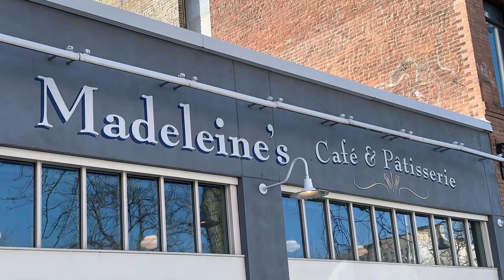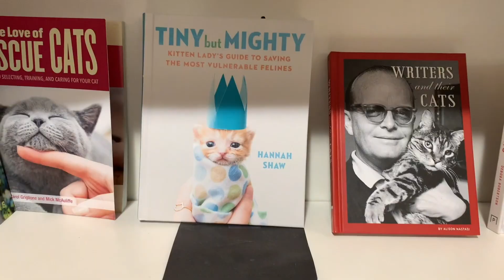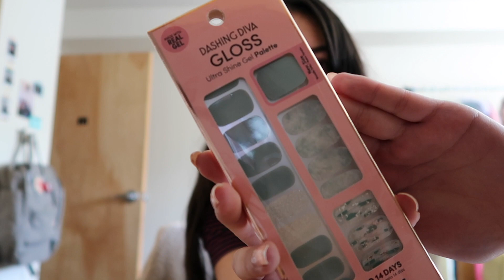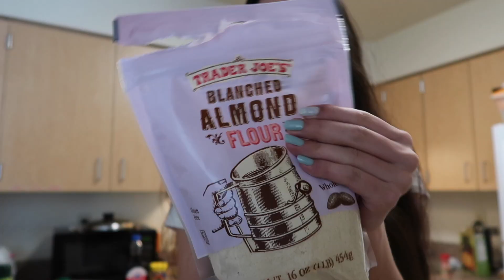Spring Break Vlog 2021: eating yummy food, exploring Spokane, and baking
Hi, friends! Welcome to my little spring break vlog! This year we got a mini spring break so I spent some time in Spokane. I went downtown and went hiking! It was also fun to get to make homemade strawberry milk and sunflower butter cookies. Hope you enjoy this mini vacation vlog💖

MUSIC IN ORDER OF APPEARANCE:
(1) DJ Quads - its near
(time stamps: 0:00 4:16 10:35)
(time stamps: 1:23 2:57)
(time stamps: 5:02)
(4) jazz type beat “bread” | prod. by lukrembo
(time stamps: 5:50)